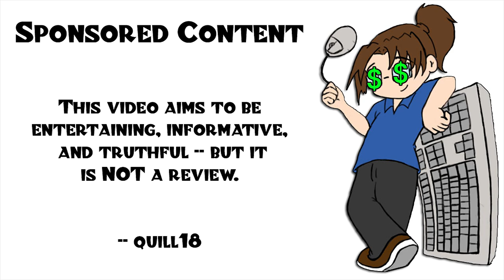Hearts of Iron IV: La Resistance! - French Monarchy Restoration! - Ep 1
The new La Resistance expansion comes out on 25 February -- order

Snail Mail:
P3A 4S8